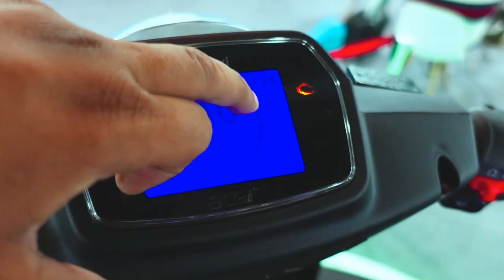Acer Computers ന്റെ ഇ-സ്കൂട്ടറും എത്തി Range 160 Km I Acer Electric Scooter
Acer Computers Electric Scooters Reviews
Acer Computers Electric Scooter
Acer Electric Scooter
Acer Electric Scooter Range
Acer Electric Scooter Range Test
Acer Electric Scooter Price
Acer E Scooter Top Speed
E-Bike go Electric Scooter Reviews
E-Bike Go E-Scooter
E-Bike Go
Muvi 125 4g
Muvi Electric Scooter Reviews
Muvi E-Scooter Review
Muvi-E-Scooter Reviews Malayalam
Muvi-Electric Scooter Range
Muvi Electric Scooter Price
Muvi Electric Scooter Specs
Electric Scooter Reviews Malayalam
Electric Scooter Review
E-Scooter Review
E-Scooter Reviews Malayalam
E-Scooter Reviews
E-Scooter
Best Electric Scooters in India
Lowest Price Electric Scooter in India
Top 10 Electric Scooters
Branded Electric Scooters in India,
Honda Electric Scooters,
5 Best Electric Scooters ,
5 Best Electric Scooters in India,
Budget Friendly Electric Scooters
Lowest Price Electric Scooters in India
Best Low Speed Electric Scooters
India's First XUV E-Scooter
XUV Electric Scooter Review
XUV Scooter Reviews
River Indie Electric Scooter Reviews
River Indie Scooter Reviews
River Indie vs Ola S1 Pro
River Indie Malayalam
River Indus
River E Scooter
River Indie EV
River EV
EV
EV Updates
Latest EV Updates
Latest EV Updates Malayalam
TVS new Electric Scooter
TVS Electric Scooter
TVS Iqube ST Launching Date
TVS Creon 300 Km Range True or False
Honda Electric Scooter new Updates
Honda Activa Electric Scooter new Updates
Honda Non Licensed Electric Scooter Launching Soon
Honda Zoomer Electric Scooter
Honda Dax Electric Scooter
Honda Dax Electric Scooter Review
Honda Low Speed Category Electric Scooter
Honda No License No Helmet No Number Plate Electric Scooter
Honda Activa Electric Scooter Test Ride Review
Honda Electric Scooter Coming Soon
Honda EM 1e Walk round Review
Electric Scooter 2023
EV LFP Battery Types
EV LFP Battery Price
Lithium Phero Phosphate Battery News
Lithium Phosphate EV Battery News
Lithium Ion EV Battery Latest Technology
Lithium EV Batteries
5 Minute Charging EV Batteries
Sodium Iron EV Battery Launched
Sodium Iron EV Battery Reviews
Salt Battery Technology in Malayalam
Salt Battery Technology
Salt Battery Reviews
BYD Seagull Review in Malayalam
BYD Electric Car Reviews
Electric Car Reviews
Latest Technology EV
Best Range Electric Scooters
Gotion EV Battery in Tata Nexon
Gotion EV Battery Explain
Gotion EV Battery 1000 Km Range
Hero Vida Top Speed
Hero Vida Range Test
Hero Vida Lunching Function
Hero MotoCorp First Electric Scooter
Best 5 Electric Scooters in India
Upcoming Branded Electric Scooters
TVS Creon Launching at 2023 August 23
TVS Creon Launching
TVS Creon Launching Date
TVS to launch Creon electric scooter on 23 August
TVS to launch a new two-wheeler soon